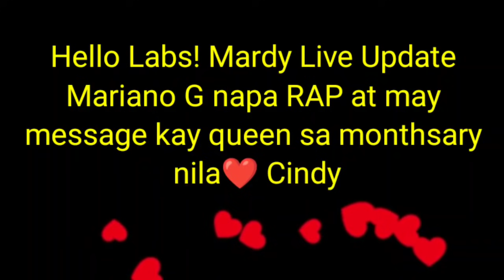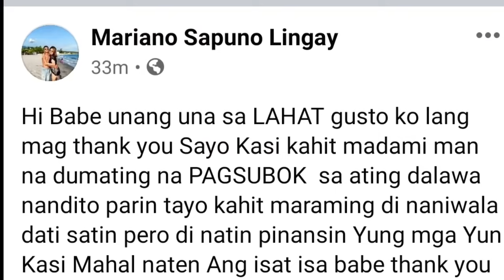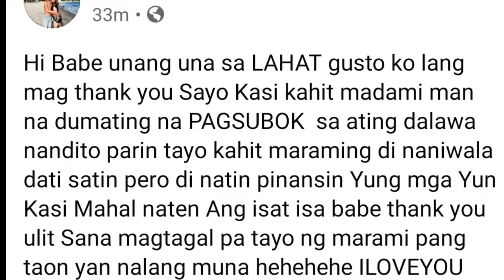MARDY 10TH MONTHSARY |MARIANO RAP & MENSAHE |CINDY MAY IBINULGAR || jjtipsvlog